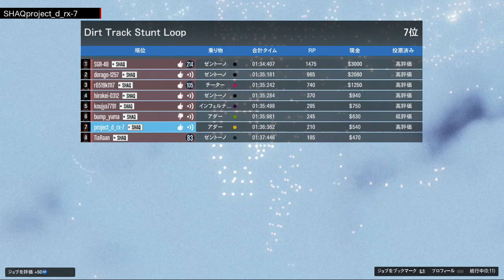GTA5 part96 鬼畜レース Dirt Track Stunt Loop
空中一回転の練習用としてもお勧めの short　track 1ラップでやっています♪　1周が変短いのでみんなでやる時は5周位がベストでーす!!

NEXTGEAR-NOTE i71101PA2-SP
【編集ソフト】
Premiere Pro
AVer Media GC550
Bandicam
【配信ソフト】
XSplit